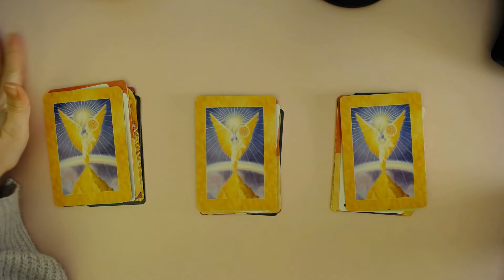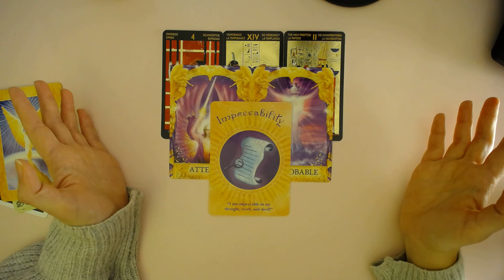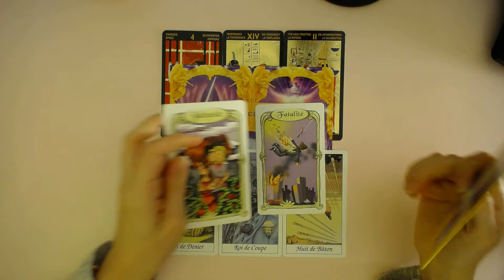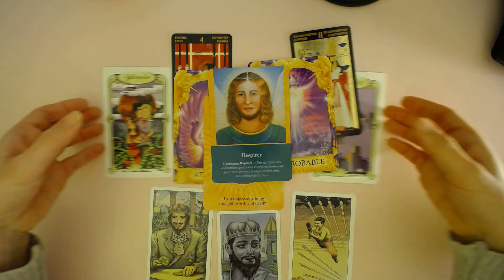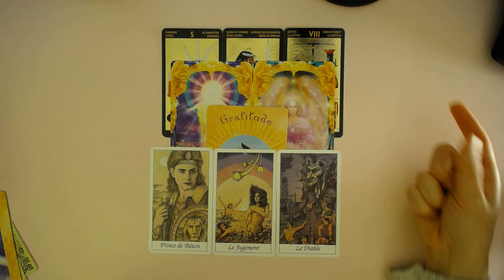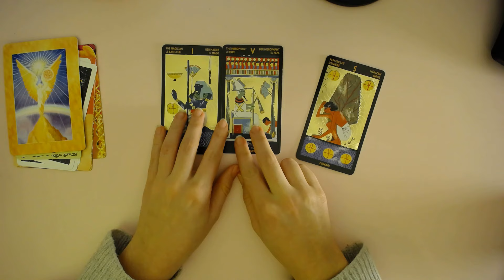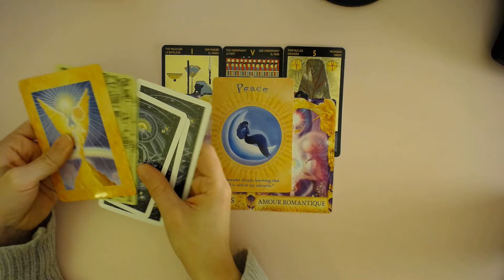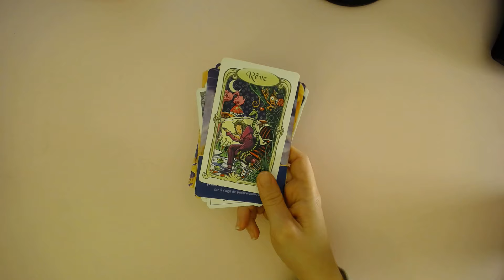3 PROCHAINS MOIS ★ VIE PRO ★ INTEMPOREL ★ Tirage tarot oracle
꧁Bienvenue sur ma chaine et merci pour votre présence !꧂

◄থৣ💖থৣ►Voici comment je vous accompagne : ◄থৣ💖থৣ►

🔮 ✺ GUIDANCES ✺ Pour faire le point et apporter des éclairages ! Général, professionnel, sentimental, spirituel ou annuelle

INTRO 00:00
CHOIX 1 01:55
CHOIX 2 25:46
CHOIX 3 41:54

※ 𝓐nne 𝓑isson 𝓒lément ※

Coαcн ♡ Tαrσlσguє ♡ Fσrмαтrιce
✩ 𝓐ccompagnement intuitif & Spirituel
10 ans d'expérience professionnelle

❝𝐕𝐢𝐯𝐫𝐞 𝐞𝐧 𝐬𝐮𝐢𝐯𝐚𝐧𝐭 𝐬𝐨𝐧 𝐢𝐧𝐭𝐮𝐢𝐭𝐢𝐨𝐧 !❞